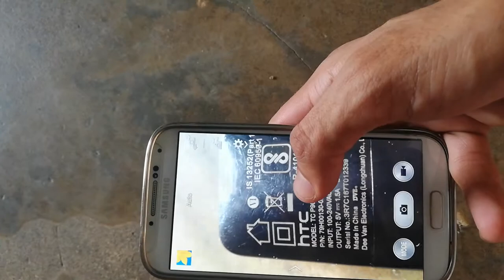Samsung Galaxy S4 VS Huawei Mate 10 Lite Camera Test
The very first mobile phones were not really mobile phones at all. They were two-way radios that allowed people like taxi drivers and the emergency services to communicate..Huawei is about to launch three of flagship smartphones up straight that include the Mate 10 Lite, Mate 10 and Mate 10 Pro in October 2017. Mate 10 Lite is the cheapest amongst all of them, however, by no means will it be a budget phone and is expected to be sold around the Rs.45000 mark. The price can be expected given that its specifications rival the very best smartphones in the market. Precisely speaking, the Mate 10 Lite is making its way to be launched on October 16.

Refined metal unibody design
Mate 10 Lite features a sleek metal body with curved edges. Following the new trend set by flagships nowadays, it houses a bezel-less display with 18:9 aspect ratios and an impressive screen to body ratio of 78%. The fingerprint scanner is placed at the back below the vertically placed dual-sensor camera. The arrangement of the speaker, USB Type-C port and the antenna is similar to that of the iPhone 7. What sets it apart though, is the bigger display.

Revolutionary display
Mate 10 features 5.9 inches IPS LCD capacitive touchscreen display protected by Corning Gorilla Glass 5. The screen features 2.5D curved edges with a maximum resolution of 1080 x 2160 pixels made possible by a pixel density of 409ppi. The display will be able to display images and movies with noticeable sharpness and precision.

Key selling feature
The highlight feature of the Huawei Mate 10 Lite is its cameras; the phone is bummed for the first time with the dual cameras, both on its rear and front panels. It has a primary 16 MP shooter plus a supporting 2 MP snapper for 2x optical zoom. Featuring an LED flash and phase detection autofocus, the camera package also includes customary features such as geo-tagging, touch focus, face/smile detection, panorama and HDR. The primary sensor can record videos at 1080p resolution at 30fps.

Huawei Mate 10 Lite seems to be very appealing to all those selfie lovers out there because of its dual lens front-facing camera with an LED flash like the Oppo f3 Plus. The camera feature a massive 13 MP primary sensor with a 2 MP supporting sensor for wide-angled snapping. Bazookas all around the place ladies and gentlemen.

Hardware to its optimum
The Huawei Mate 10 Lite is powered by Kirin 659 chipset embedded with 2.36 GHz and 1.7 GHz Octa-core processors supported by 4GB of RAM. With Android 8.0 Oreo as its designated OS, all your regular mobile tasks would definitely feature no lag at all. Gaming experience atop the smartphone is excellent as they run smoothly without any noticeable frame drop. When it comes to the storage, the device checks all the boxes with a 64GB of internal storage with up to 256GB of optional expandable storage.

The Huawei Mate 10 Lite has a good battery size of 3340mAh; combining that with Kirin power efficiency, one may expect to have a battery life of a full day subject to frequency of use that is.

Huawei Mate 10 Lite pros:
Beautiful design and display
Excellent cameras on its front and back panels
64GB of internal storage
Features an excellent and large display with guaranteed graphical quality
Huawei Mate 10 Lite cons:
NULL
Top Competitors of Huawei Mate 10 Lite
Huawei P20 lite
VS
Huawei Mate 10 Lite
Huawei P20 lite VS Huawei Mate 10 Lite
Huawei Y7 Prime (2019)
VS
Huawei Y7 Prime (2019) VS Huawei Mate 10 Lite
Vivo Y95
VS
Vivo Y95 VS Huawei Mate 10 Lite
Huawei Mate 10 Lite Specs
General Features
Release Date 2017, October
SIM Support Single SIM (Nano-SIM) or Hybrid Dual SIM (Nano-SIM, dual stand-by)
Phone Dimensions 6.15 x 2.96 x 0.30 in
Phone Weight 164 g
Operating System Android 7.0 (Nougat), upgradable to Android 8.0 (Oreo)
Display
Screen Type IPS LCD capacitive touchscreen, 16M colors
Memory
Performance
Processor Octa-core (4x2.36 GHz Cortex-A53 & 4x1.7 GHz Cortex-A53)
GPU Mali-T830 MP2
Battery
Type Non-removable Li-Ion 3340 mAh battery
Camera
Front Video Recording 1080p@30fps
Back Flash Light Yes
Back Camera 16 MP
Back Video Recording 1080p@30fps
Connectivity
Bluetooth Yes
3G Yes
4G/LTE Yes
Radio FM radio
WiFi Yes